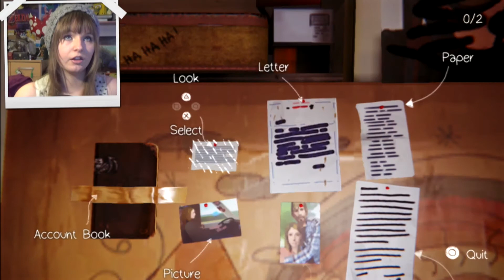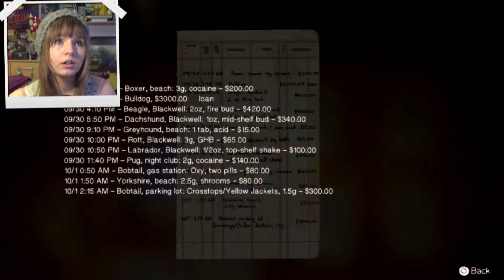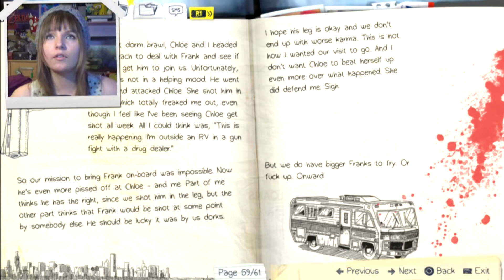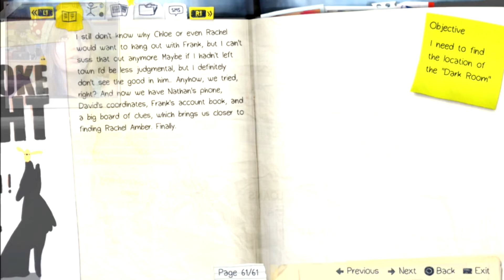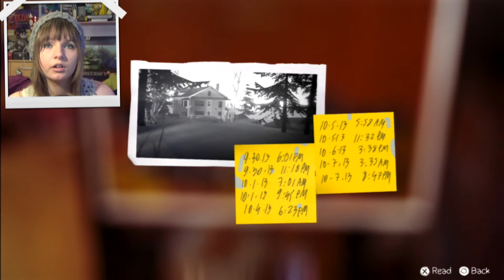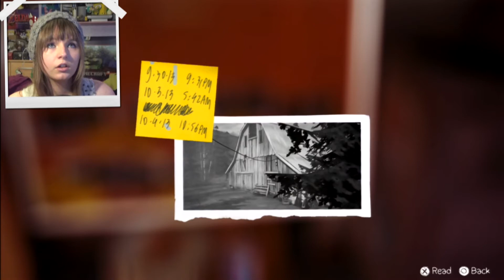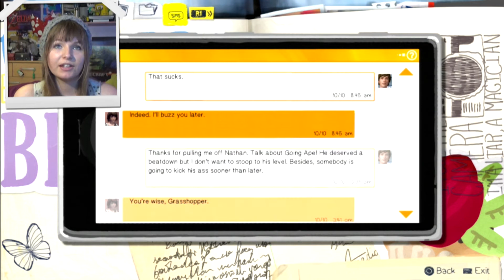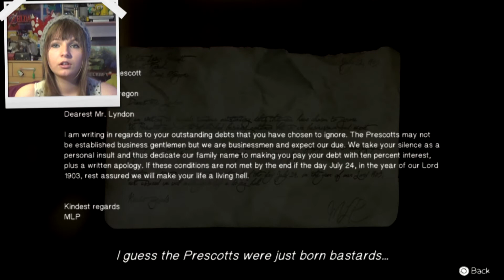Spooky Barn - Life Is Strange: Episode 4 - Dark Room: Part 11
We enter this spooky barn in Life Is Strange ;D Things going to get fun. Right?
ALSO.  I know, I keep saying "THIS IS GOING TO BE THE LAST ONE!! WE ARE NEAR THE END!!"  I am wrong ;D  This isn't the last one, we have more to go and stuffs.  Sorry for misleading like that D;

Bye-Bye :3